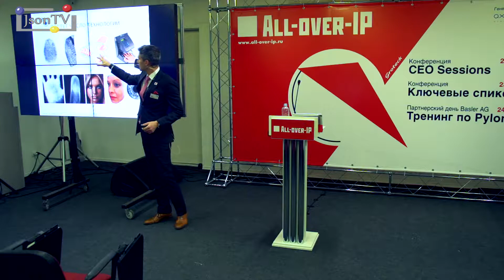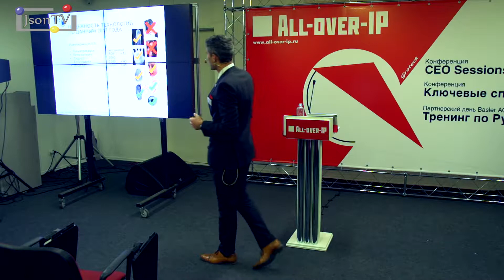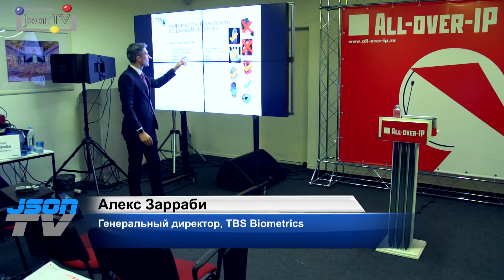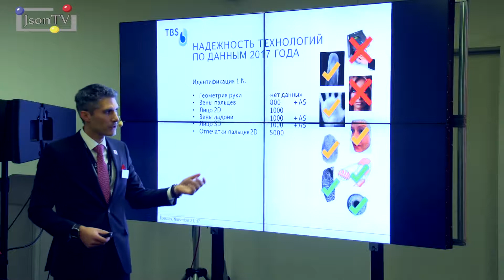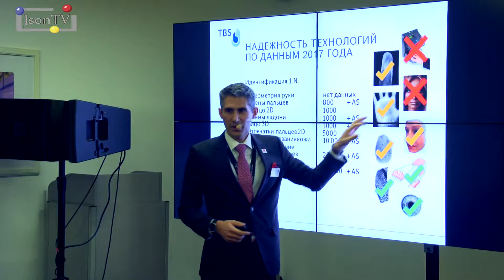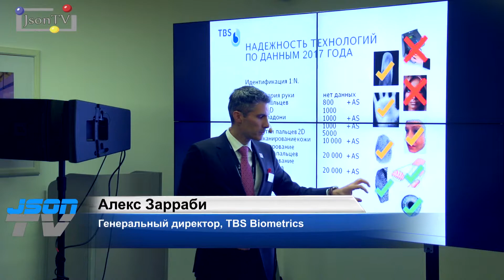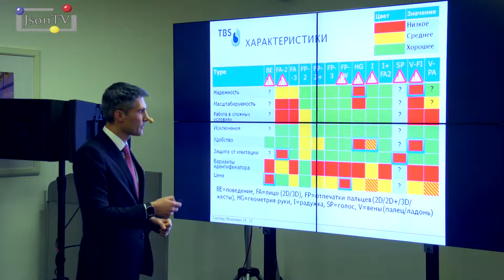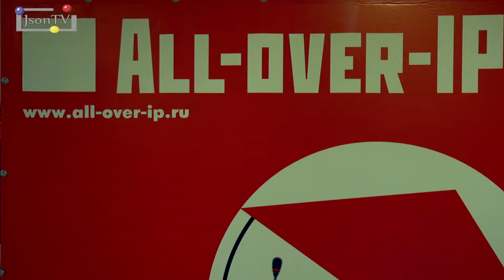All-over-IP 2017. Алекс Зарраби, TBS Biometrics: Стратегия создания прорывных, новаторских продуктов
Биометрия распространяется повсеместно, при этом побеждает удобство. Сравнение надежности различных технологий биометрии по данным 2017 г. (геометрия руки, вены пальцев, лицо 2D/3D, вены ладони, отпечатки пальцев, сканирование лица, радужка глаза). Преимущества и недостатки этих технологий. Когда начинать и в какие текущие и будущие биометрические технологии стоит инвестировать? Как заработать интеграторам и инсталляторам?